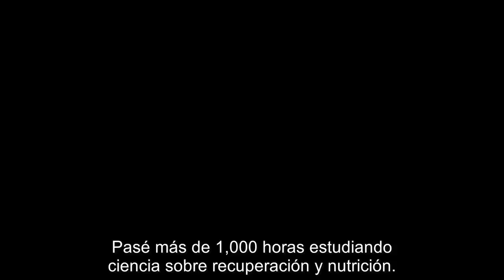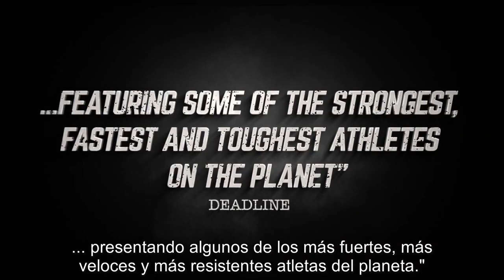The Game Changers (Tráiler) 'Cambio Radical'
¡Disponible en Netflix como "The Game Changers" o como "Cambio Radical"!
¡Cambiará tu forma de ver la comida y la salud!
Muestra atletas de talla mundial llevando alimentación vegana; vegetariana; basada en plantas.

Dirigido por el ganador de Oscar, Louie Psihoyos.
Producida ejecutivamente por James Cameron, Arnold Schwarzenegger, Jackie Chan, Lewis Hamilton, Novak Djokovic y Chris Paul.

The Game Changers cuenta la historia de James Wilks – un entrenador de fuerzas especiales y ganador de The Ultimate Fighter – mientras viaja por el mundo en una búsqueda por la verdad detrás del mito más peligroso del mundo: la carne es necesaria por proteína, fuerza y salud óptima. Reuniéndose con atletas de élite, soldados de operaciones especiales, científicos visionarios, íconos culturales, y héroes de cada día, lo que James descubre cambia permanentemente su relación con la comida y su definición de verdadera fuerza.